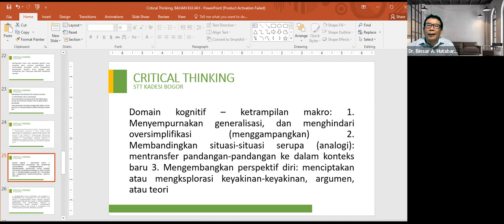Mahasiswa Perlu Mampu Berpikir Kritis, creative and critical thinking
Hubungan Agama dan Masyarakat, Moderasi Beragama, Politik Nusantara. dibahas dalam channel youtube ini. Channel Binsar Hutabarat Institute ini memberikan pemikiran terkait Teologi Kristen, Agama dan Masyarakat, dan Hak-Hak Asasi manusia. Pemikiran Dr. Binsar Antoni Hutabarat itu penting untuk menguatkan kesatuan antar kelompok di Indonesia, kesatuan antar denominasi gereja, serta kesatuan antar kelompok masyarakat yang beragam di Indonesia.  Pemikiran-pemikiran Teologi Kristen kontekstual menjadi tekanan pada channel ini. Channel Binsar Hutabarat Institute ini juga berisi pelatihan penelitian, penulisan,